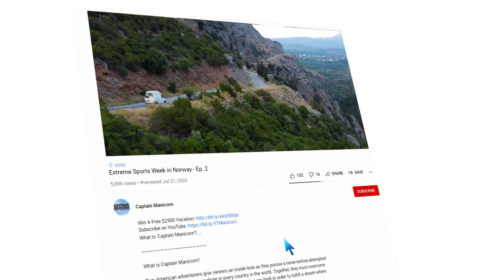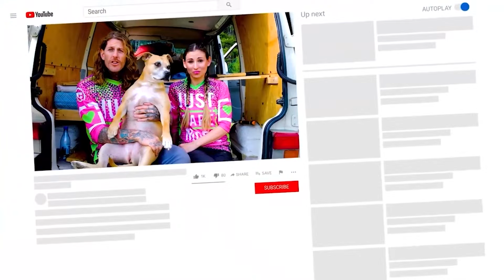ABANDONING OUR VAN for a Floating Boat Hotel in Serbia! | Adventure Travel Vlog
We abandoned our van while traveling through Serbia to experience a unique floating boat hotel! Wait until you see how much this adventure it cost us!

What is 'Captain Manicorn'?
Two American adventurers give viewers an inside look as they pursue a never-before-attempted world record to skydive and paraglide in every country in the world. Together, they must overcome impossible obstacles, risk severe injuries, and push every limit in order to fulfill a dream where one wrong decision could cost them their lives.

Chapters
0:00 Adventure Travel Vlog Intro
0:28 Need a break from Van Life
1:59 Dreamstakes vacation giveaway
2:22 Abandoning our van in a parking lot for a night
3:43 Arriving at the floating boat hotel, Arkabarca
4:33 Information about the floating boat hotel
6:15 Our europe van life experience
7:35 why we ditched our van for a night
8:31 Bleeding all over the hotel
8:42 Getting massages in Belgrade, serbia